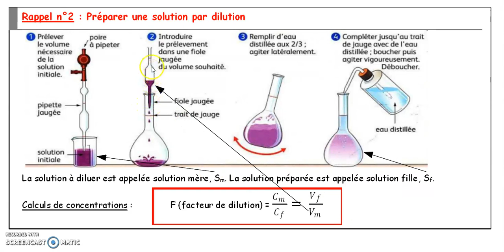Preparation d'une solution par dilution